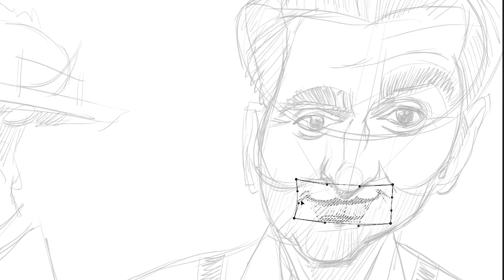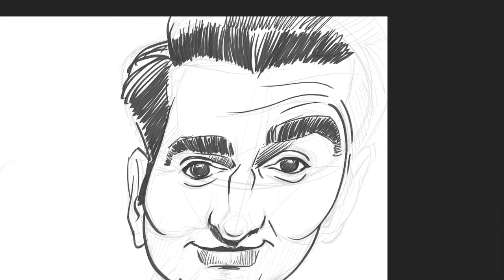Kumail Nanjiani Sketch Process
Sketch process of comedian Kumail Nanjiani to the audio of one of my favorite scenes in Portlandia. Nanjiani plays a waiter that fails to quickly take a simple order from hungry guests Fred and Carrie at the restaurant Around the World in 80 plates (Portalandia S02 E1, Mixologist).
If you haven't seen this episode or any of Nanjiani's work, these Amazon links below are for you:
Portlandia Season 2
Kumail Nanjiani: Beta Male